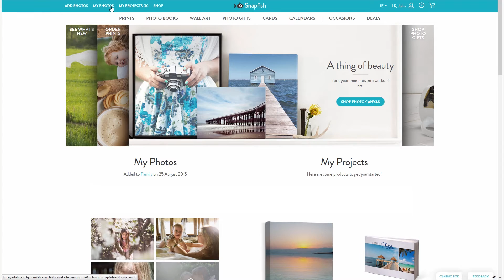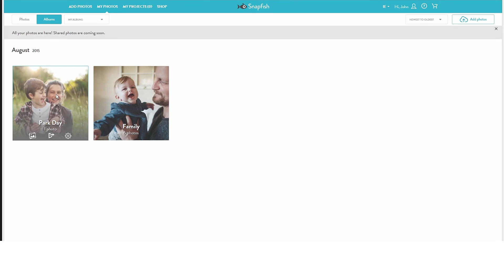How to upload photos in the new Snapfish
Learn how to personalise your world and upload photos with the new look Snapfish Ireland.